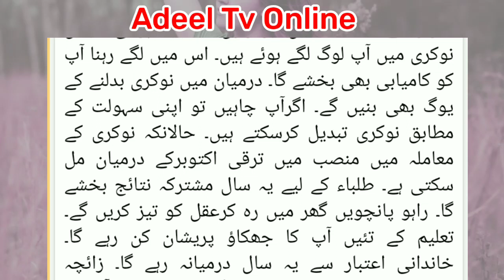Burj Aqrab 2024 kaisa rahega | Scorpio Yearly Horoscope 2024 In Urdu